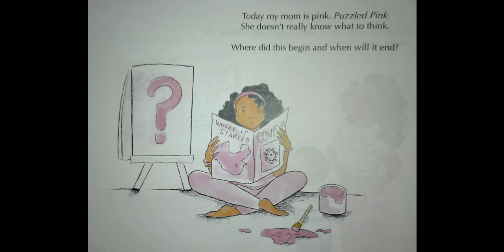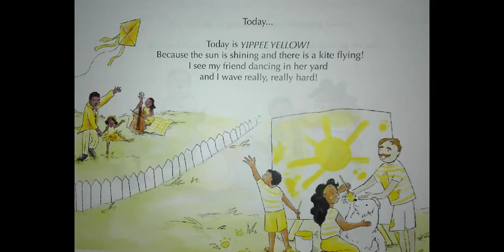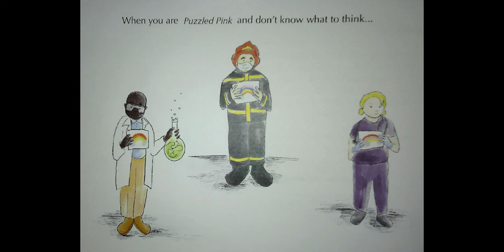What Color Is Today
Create Nation read-aloud
What Color Is Today is a great book about what is going on today with the pandemic from a child's point of view. Alison Stephen is the author and she loves to write and illustrate books. She also believes that pictures and color can sometimes be the best way to communicate what we are feeling.